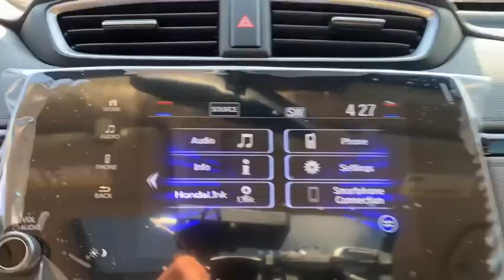2020 Honda CR-V Jacksonville, Orange Park, St. Augustine, Gainesville, Nocatee FL LA018414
Platinum White Pearl New 2020 Honda CR-V available in Jacksonville, Florida at Duval Honda. Servicing the Orange Park, St. Augustine, Gainesville, Nocatee area.

Duval Honda
1325 Cassat Avenue

2020 Honda CR-V EX-L $1352 off MSRP! 28/34 City/Highway MPGbrbrPrices are plus tax tag title $198 Electronic Filing Fee and dealer pre-delivery service fee in the amount of $899 which charge represents cost and profit to the dealer for items such as cleaning inspecting and adjusting new and used vehicles and preparing documents related to the sale.